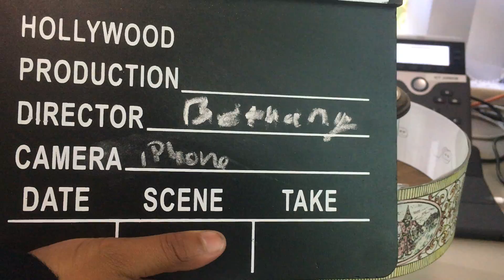bethanyPrax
Lesson 1 - Persistence of Vision - Praxinoscope